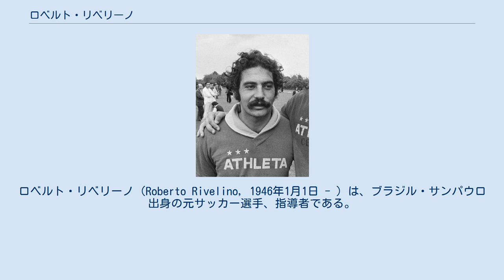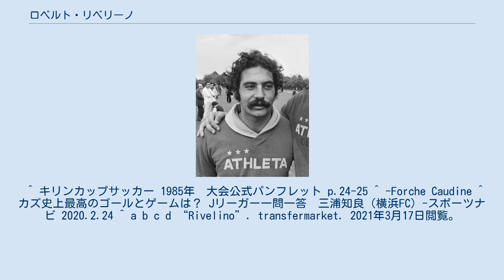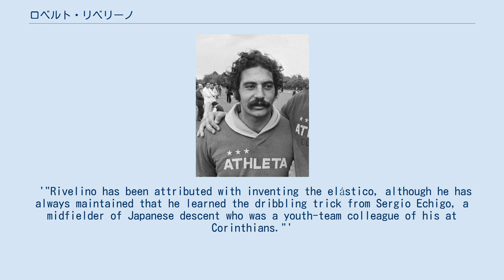ロベルト・リベリーノ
ロベルト・リベリーノ（Roberto Rivelino, 1946年1月1日 - ）は、ブラジル・サンパウロ出身の元サッカー選手、指導者である。
元ブラジル代表で、現役時のポジションはフォワードとミッドフィールダーだった。
ニックネームはリーバ（ヒーヴァ）。
名前はホベルト・ヒヴェリーノとも表記される。
1978年のワールドカップメンバーに共に名を連ねたゼ・セルジオは甥にあたる。
イタリア・モリーゼ州イゼルニア県マッキアゴーデナにルーツを持つイタリア系ブラジル人である。
 利き足である左足から巧みなフェイント、正確なパスや強烈なシュートを放ち、またフリーキックの名手でもあることから左足の魔術師と呼ばれた。
三浦知良が幼少の頃憧れを抱いていた選手として名を挙げている。
 1962年にコリンチャンスに入団。
1965年にトップチームの公式戦にデビュー。
同年、19歳でブラジル代表に初選出されハンガリー戦に出場した。
 1970年のメキシコワールドカップでは、左ウイングのレギュラーとして、グループリーグ初戦で1ゴール、準々決勝のペルー戦では1ゴール2アシスト、準決勝のウルグアイ戦でも1ゴール、決勝のイタリア戦では1アシストと3ゴール3アシストの活躍で、優勝に貢献した。
ペレ、トスタン、ジャイルジーニョ、ジェルソン、クロドアウドらを擁したブラジルは、7戦全勝と強さを見せつけ、史上最強のブラジル代表といわれた。
 ペレの引退後のブラジル代表ではトップ下の位置で背番号10をつけ、ペレの後継者として活躍した。
1974年のワールドカップでも2次リーグの3試合で2ゴールを挙げるなど、合計3得点を挙げた。
この大会では対東ドイツ戦では、相手選手の作った壁の間にはいったジャイルジーニョがリベリーノがボールを蹴る直前にしゃがみ込み、そのわずかなすき間を通過させるという、トリッキーなゴールを決めた。
 1978年のワールドカップでは初戦のスウェーデン戦ではフル出場するも、足の負傷で3試合の出場にとどまった。
リベリーノはワールドカップに3度出場、15試合6得点。
代表公式戦には通算122試合出場、43得点をあげた。
 晩年はサウジアラビアのアル・ヒラルでプレーし1982年に引退。
 1994年セカンドステージから清水エスパルスの監督に就任したが,成績不振のためこの年限りで辞任した。
また、後にブラジル代表選手となるジャウミーニャを入団させた。
 1999年、 ワールドサッカー誌の20世紀の偉大なサッカー選手100人で38位に選出された。
 2003年から2004年までコリンチャンスでゼネラルマネージャーを務めた。
 エラシコはリベリーノが得意にしていたフェイントの一種で、ポルトガル語で輪ゴムの意。
 リベリーノのエラシコは左足のアウトサイドをボールに軽く当て相手にその方向へ行くと思わせ、すぐ次の瞬間に同じ足のインステップで切り返し相手を抜き去るという難易度の高い技である。
インステップで切り返した時にボールが指ではじいた輪ゴムのように素早く移動することからエラシコと名付けられた。
 リベリーノがエラシコの発明者と広くいわれているが、リベリーノは後にコリンチャンスのチームメイトであったセルジオ越後が教えたと語っている。
リベリーノが、テストマッチで初めて越後のエラシコを見た時、フルバックのエドアルドがピッチ外に出されそうになるほどのフェイントになった。
リベリーノは見たものが信じられず、越後に何をしたか問うと、越後はリベリーノにやり方を教えた。
越後はリベリーノに「僕が発明し、君が完璧にした」と言っている。
今ではクリスティアーノ・ロナウドやズラタン・イブラヒモビッチが度々使用していることでも有名である。
 最もポピュラーな使い手としては同じブラジルのロナウジーニョが有名である。
彼によってエラシコの名が有名になった。
 ^ キリンカップサッカー 1985年　大会公式パンフレット p.24-25 ^ -Forche Caudine ^ カズ史上最高のゴールとゲームは？ Jリーガー一問一答　三浦知良（横浜FC）-スポーツナビ 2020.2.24 ^ a b c d “Rivel...